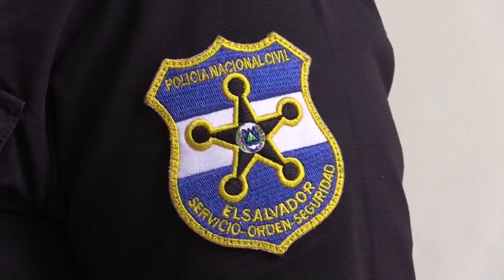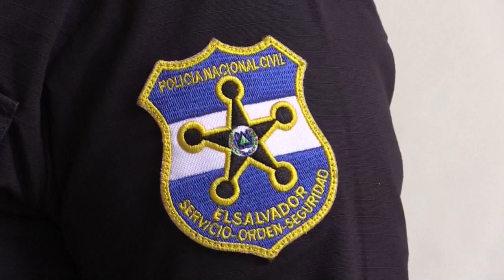El miedo persigue a los policías salvadoreños aún cuando la violencia disminuye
Las historias de Sofia y Armando en la Policía de El Salvador son de perseverancia y paciencia, pero también de un temor que los persigue hasta cuando la violencia merma en el país y que debieron transmitir a sus hijos para estar a salvo.

¡Visítenos!